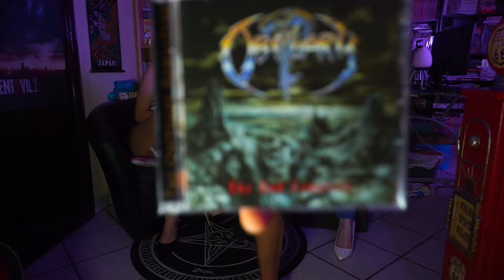Metal update Giugno pt2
aggiornamento fine giugno